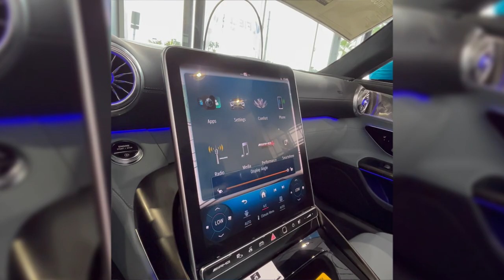Discover The New 2023 Mercedes-Benz SL43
In this video from our Marco Morales & our Team at FieldsMotorcars of Lakeland, we give you a quick walkaround of the 2023 Mercedes-Benz SL43.